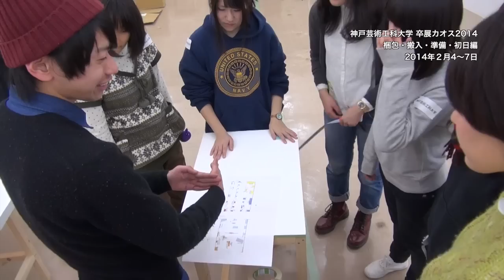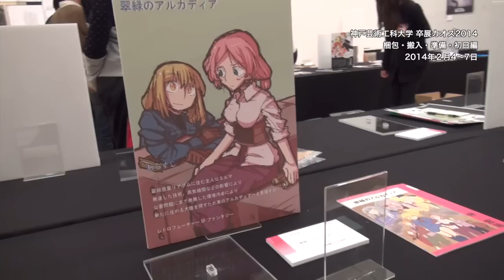140207 卒展カオス2014 1日目